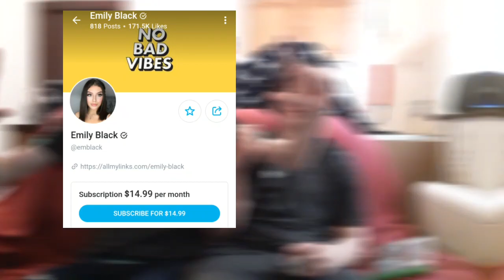5 Reasons why Emily black is not a wet wipe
Recent video-
Take me out (part one)

Instagram's-
ccaesar802
cameroncregg